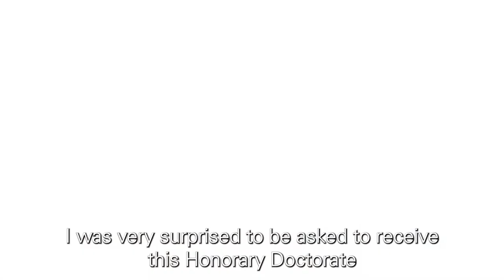Beds Grads: Faye Tozer, Honorary Doctorate of Arts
At our July 2022 graduations, Faye Tozer, singer-songwriter with pop group Steps, was awarded an Honorary Doctorate of Arts in recognition of her outstanding services to entertainment.